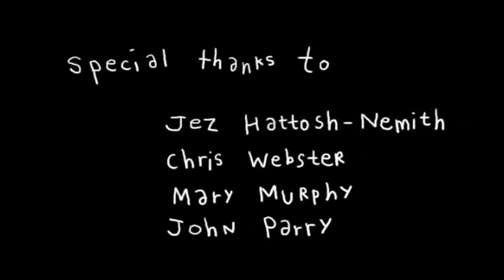Teru Teru Bouzu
Our Very first animation named Teru Teru Bouzu, the Japanese tradition of weather wishes. We are going to tell this tradition by brother and sister having a diff event for next day and they both wish for opposite weather. They made Teru Teru Bouzu and now, Teru Teru Bouzu awaken and start battle for the weather.